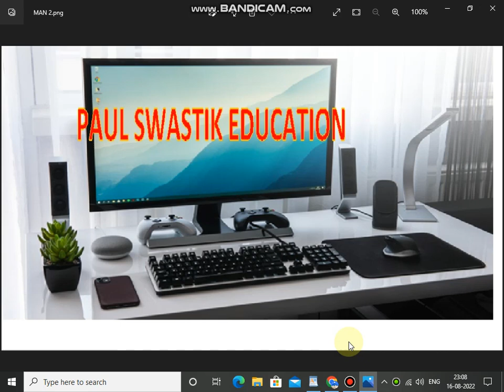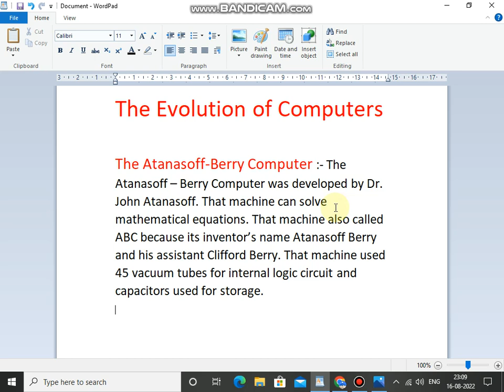THE EVOLUTION OF COMPUTERS PART-3 // THE ATANASOFF - BERRY COMPUTER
The Evolution of computers